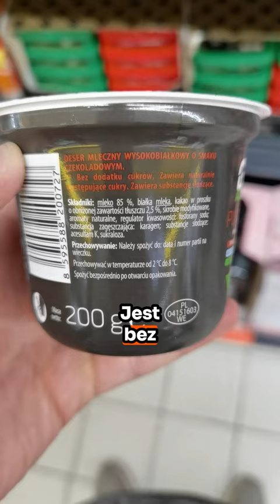Super zamiennik monte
✔️ Szczupła sylwetka bez wyrzeczeń z Dietą z Lidla